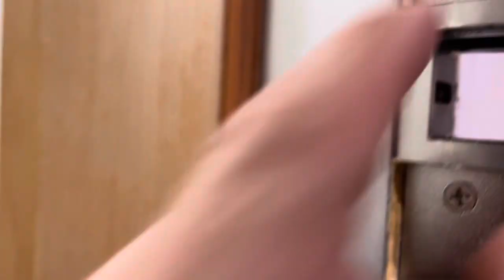GRAMPÓN de Refuerzo - Mi INVENTO para tu Seguridad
Cuando existe necesidad, me pongo manos a la obra y creo seguridad de ALTA GAMA. No hay otra forma de hacer el trabajo. Mira el nuevo grampón de mi cliente.

Como todo producto nuevo, hay mejoras por hacer.
No a nivel de seguridad pero sí en lo estético.

En el video te lo muestro a detalle.

Se ve simple, pero no significa que sea fácil. Este grampón será el complemento perfecto para cerrojos.

🔐 Tu presupuesto de seguridad personalizada cuando te contactes por mi web

📲 ¿Cerrajero urgente? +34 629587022 (Whatsapp directo en el link de abajo)

y no menos importante...

No importa su habilidad. Tu conocimiento y seguridad será superior. Tienes mi palabra.